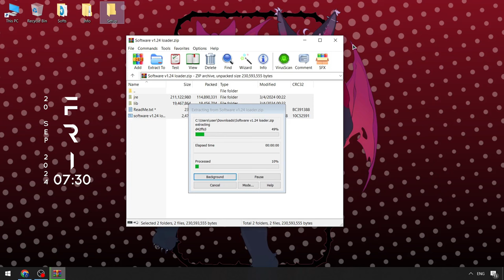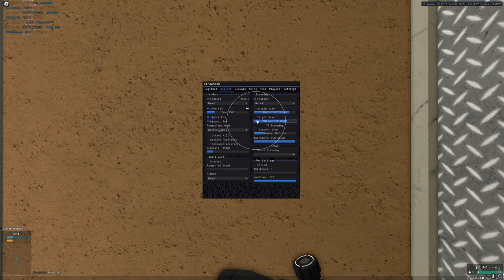KRNL Script [Download Free] | Roblox x KRNL Executor [Free 2024] | KRNL Cheats Menu Byfron Bypass